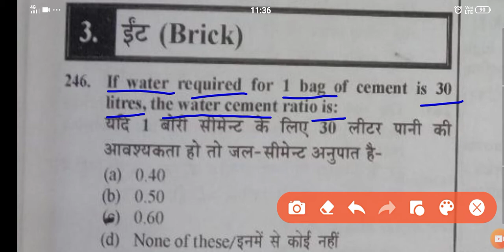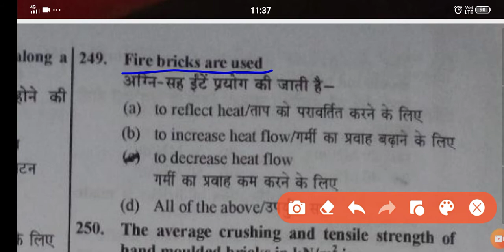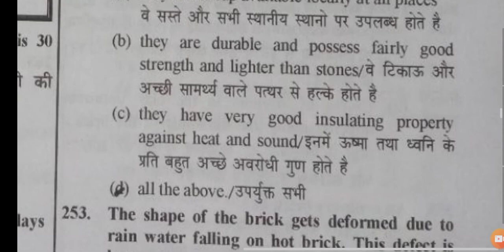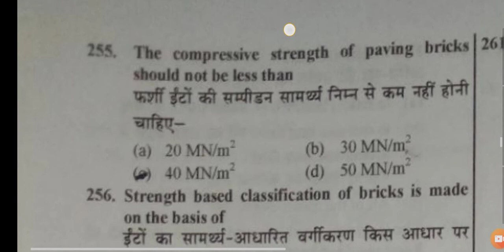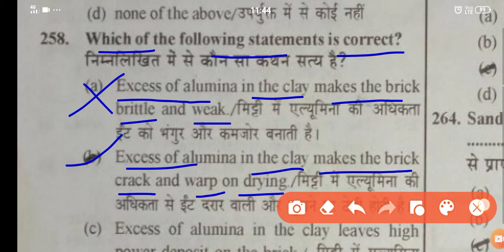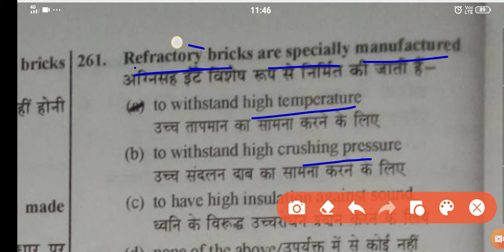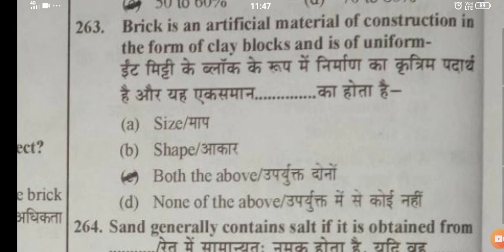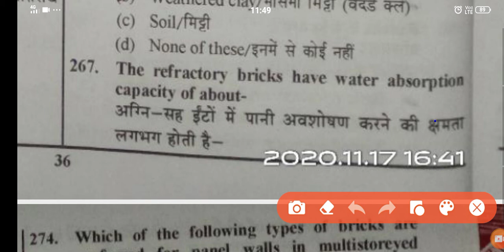Building contraction (BRICK) LEC-3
building component and materials (BRICK)